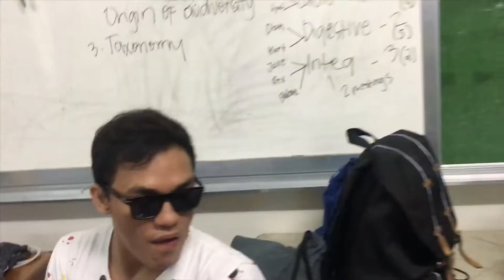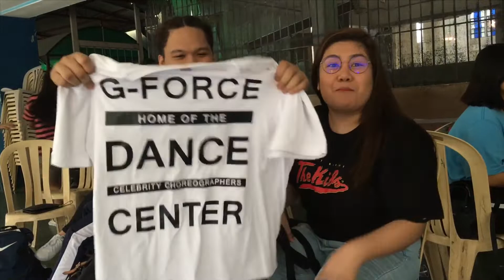CHEERDANCE x BAG RAID | (Intramurals Day 4) | Basti Campos